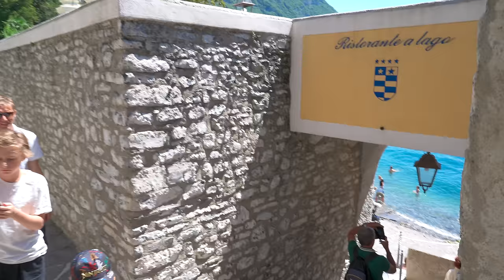Varenna Walking Tour - Lake Como, Italy - 4K with Captions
This walking tour of Varenna, Italy was filmed on Sunday July 10th, 2022 starting at 1:35 PM along the waterfront near the Ferry Station.  For the best experience, be sure to turn on closed captions [CC] and wear headphones 🎧 as you watch this tour.

0:00 Intro and Map
1:05 Walk Begins
2:39 Piazza Martiri
6:52 Walk of Lovers
13:24 Porto Riva Grande
14:26 Riva Grande
23:48 Piazza al Prato
28:07 Royal Victoria Beach
31:42 Via 4 Novembre
32:49 Chiesa San Giorgio
35:22 Piazza San Giorgio
37:10 Via XX Settembre
41:21 Via Venini
44:41 Piazza San Giorgio
45:46 Church of St. John the Baptist
50:17 Riva Grande
55:49 Walk of Lovers
59:56 Ferry Station

🎥Camera1: Gopro Hero 10
🎥Camera2: Sony a7siii:
🎬Gimbal2: DJI Ronin S2
🎧In-Ear Monitors